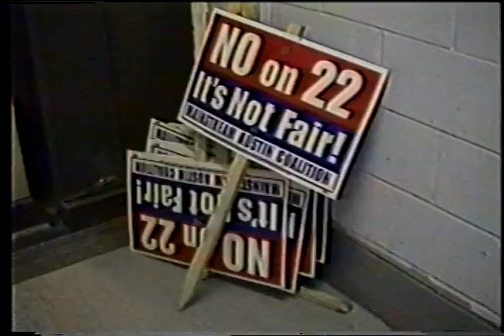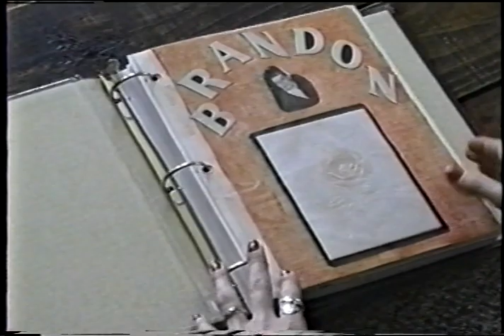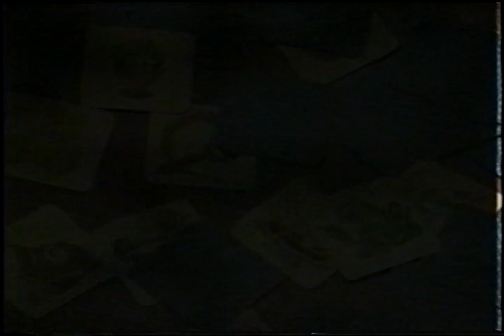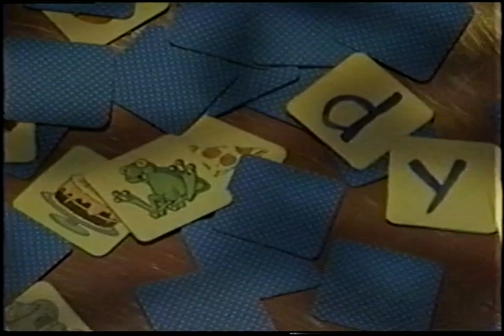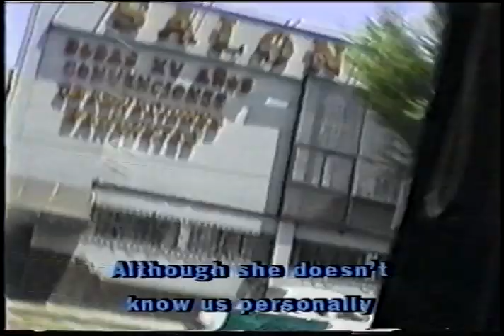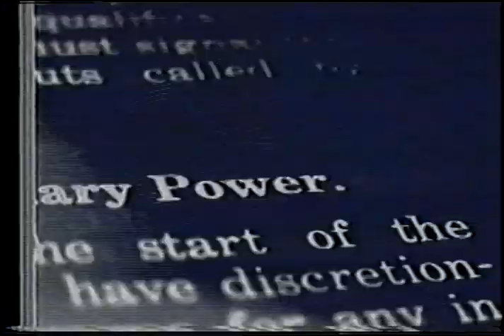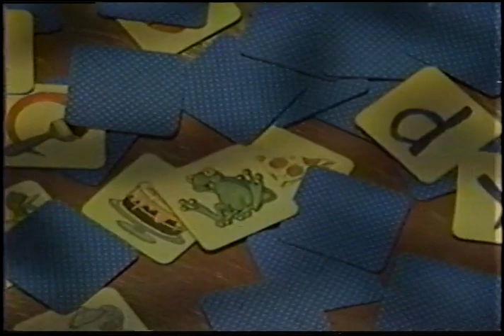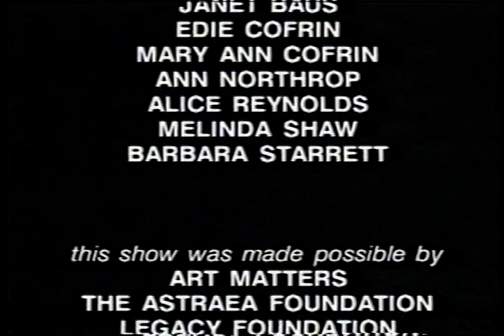Dyke TV Volume 3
BACKGROUND INFORMATION:

From Wikipedia, "Dyke TV was founded and created by Ana Maria Simo, playwright and cofounder of Lesbian Avengers; Linda Chapman, theater director and producer; and Mary Patierno, independent film and video maker. Dyke TV was created with the intention to provide empowerment for lesbians and increase visibility of lesbian issues, culture and community. Their mission, and their motto was to "Incite, Subvert, Provoke and Organize." Each episode began with news coverage of lesbian-related issues. Then, the episode covered diverse aspects of different lesbian communities, including art, health, politics, music, sports, etc. Those featured in the episodes came from diverse racial and socioeconomic backgrounds, highlighting intersectional issues within the lesbian community. The decade of the 1990s was a pivotal time for the LGBT community, with the rise of HIV/AIDS and the rise of ACT UP, the Riot grrrl Movement and Queercore, the murder of Brandon Teena, and pro and anti LGBTQ+ legislation across the country, including Oregon Ballot Measure 9 (1992). Many of these issues were not discussed widely in mainstream news. Of the LGBTQ+ news that was discussed, the issues of cisgender gay men were highlighted, leaving behind much of the Queer community. Founder Linda Chapman remarked, Co-founder Ana Simo "was looking for a better way to promote Lesbian Avengers and this seemed really ideal.” solidifying Dyke TV's position as fundamentally activism oriented. Thus, Dyke TV was pivotal in highlighting often-unseen LGBTQ+ issues and news, particularly within the lesbian community."

TAPE INFO:
Rented the third volume from Scarecrow Video.

TECHNICAL DETAILS:
Same specs as volume 2.